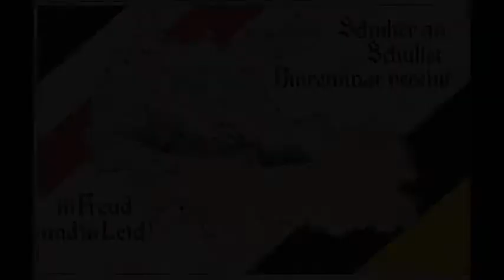7th October 1879: Germany and Austria-Hungary form the Dual Alliance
A series of three wars in less than a decade had seen the creation of a unified Germany directed by the Realpolitik of Chancellor Otto von Bismarck.

Despite forming the Dreikaiserbund with Austria-Hungary and Russia in 1873, a power struggle over territory in the Balkans from 1875-78 led to Bismarck playing the role of ‘the honest broker’ at the Congress of Berlin to resolve tensions between his allies. The congress was a diplomatic defeat for Russia and left the Dreikaiserbund in tatters, leading Bismarck to negotiate the new Dual Alliance with Austria-Hungary.

Although specific details of the Dual Alliance were kept secret until 1888, it was a defensive alliance in which both countries agreed to assist each other if they were attacked by Russia. Bismarck and Austria-Hungary’s Secretary of State, Count Julius Andrássy, also agreed to remain neutral in the case of an attack from another country in what is known as benevolent neutrality.

The announcement of the alliance surprised some observers, who noted the threat that the burgeoning German nationalism posed to the Habsburg Empire. The Austro-Prussian War had only been fought between the two countries thirteen years earlier, but the relatively generous peace terms that had been agreed in its wake left the door open to future cooperation. This, combined with Germany and Austria’s shared linguistic and cultural connections, ensured the Dual Alliance lasted until the end of the First World War.